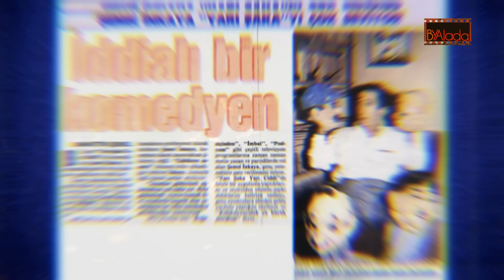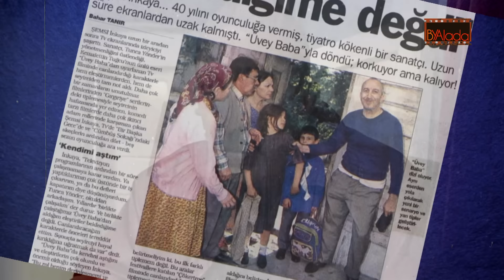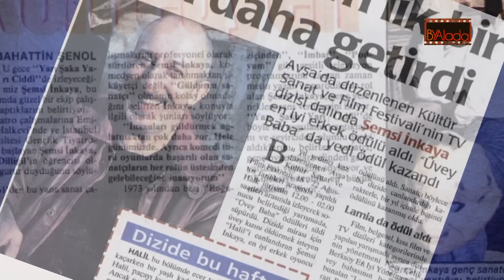ŞEMSİ İNKAYA; Yeşilçam'ın İyi Yürekli Komedyeni, Nasıl Kötü Adama Dönüştü...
şemsiinkaya yeşilçam yeşilçamoyuncuları Şemsi İnkaya nisan 1939'da İstanbul Sultanahmet'te doğdu.
Konservatuar yerine İstanbul üniversitesi talebe birliği gençlik tiyatrosuna girdi. Dormen, Avni Dilligil ve Ulvi Uraz gibi pek çok ünlü tiyatroda görev aldı..
Yeşilçam'a biraz geç girdi Şemsi İnkaya, 1970 tarihli "vur patlasın çal oynasın" filmindeki garson rolünden sonra  "hicran" şehvet kurbanı" "aç gözünü Mehmet" "ah bu gençlik" gibi filmlerde küçük rollerde yer aldı. Hatta 1976'da zühtü adlı filmde ilk başrolünü de aldı.
Ne umduk ne bulduk, Bizim Kız'dan sonra, Kemal Sunal'ın Zübük filminde terzi Cemal'i canlandırdı. Gırgıri'ye serisinde Çakırkeyif Bekir'i oynadı.
Zübük'ten sonra, Keriz'de  piyangocu Şakir Sucu'yu, Zehir Hafiye'de Necati'yi oynadı.
1998'de onunla ilgili algıları değiştiren, Yeşilçam'daki o kıvırcık saçlı sıska komedyeni unutturan bir teklif geldi... Üvey baba dizisinde gaddar babayı canlandırdı.
Şemsi İnkaya, 2002 tarihli "efsane" adlı dizide bir vampiri canlandırdı.2007'deyse sinekli bakkal dizisinde takkeli dini bütün ilhami beyi oynadı. 2013'teyse kurtlar vadisi pusu'nun kadrosuna dahil oldu.
Şemsi inkaya'nın son yapımıysa 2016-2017 sezonunda ekrana gelen muhteşem yüzyıl kösem sultan dizisiydi... "zekeriyezade yahya efendi" karakterini canlandırdı.
84 yaşında olan şemsi inkaya son yıllarda eski dostlarının çoğunu kaybetmenin hüznünü yaşıyordu... Çünkü birkaç kişi hariç,  birlikte tiyatro ve sinemaya başladığı, neredeyse tüm arkadaşlarını kaybetmişti.